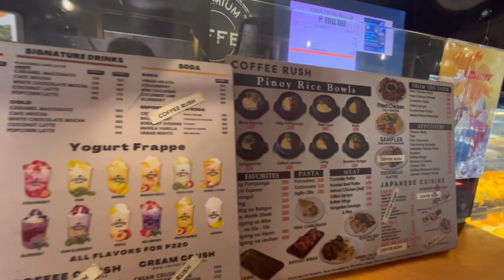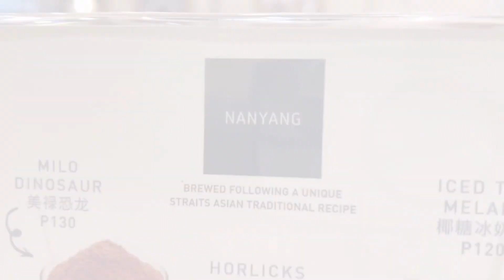Casa perigrine + coffee rush